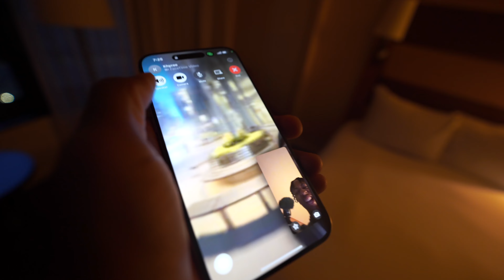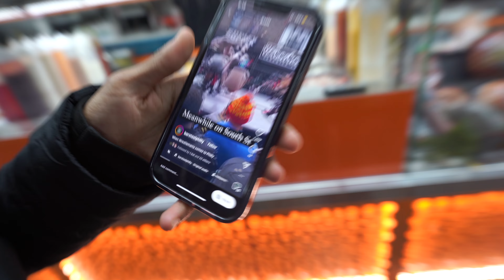SOMEHOW SHE ENDED UP IN MY HOTEL ROOM…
EVERYONE IN THE VIDEO HAS AGREED TO BE IN THIS VIDEO!